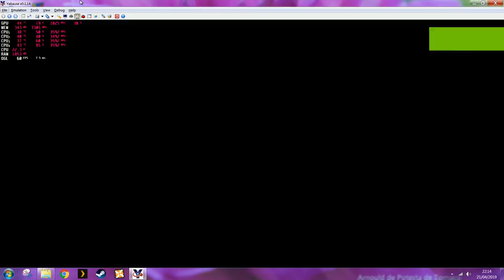Dead or Alive 4k high rez 2019 04 21 22 14 57 03